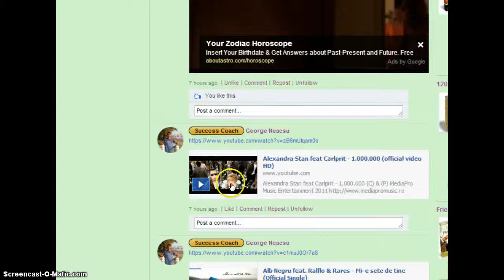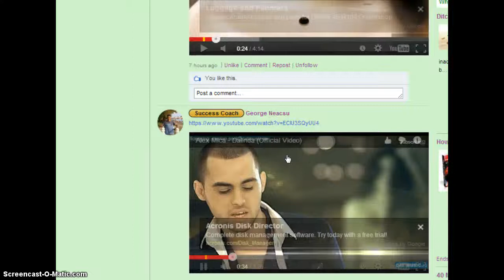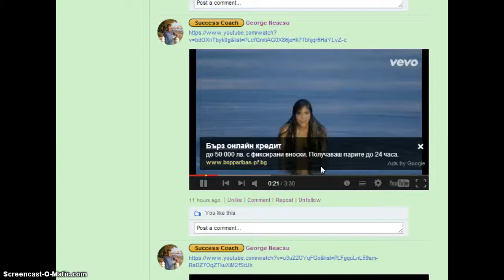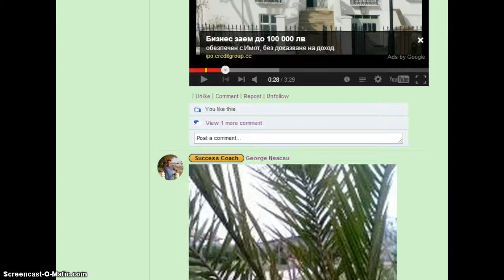George Neacsu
Sabina De Nooijer